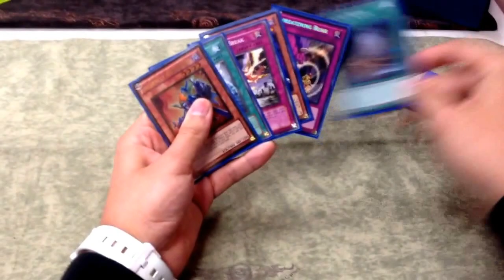How to play infernities ( a tribute to chumlee)